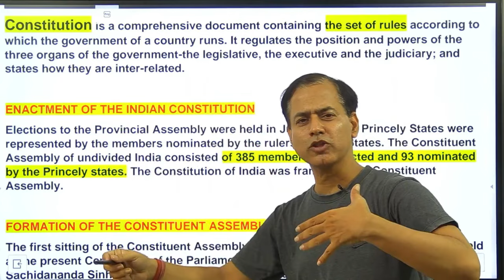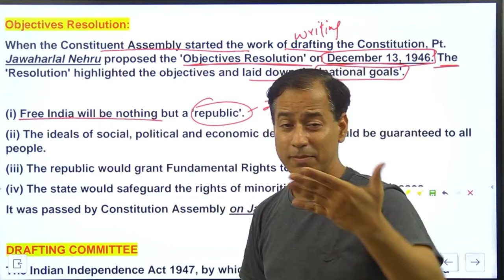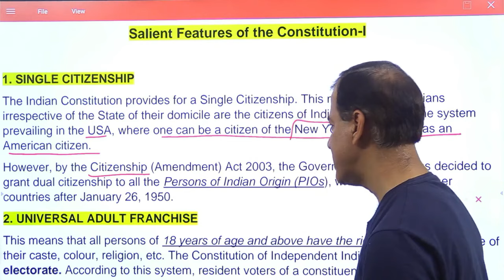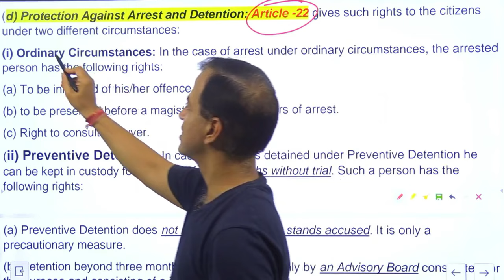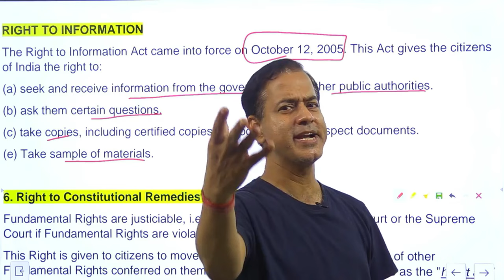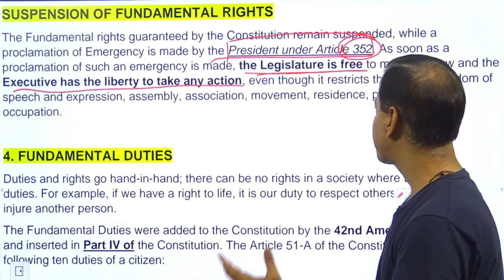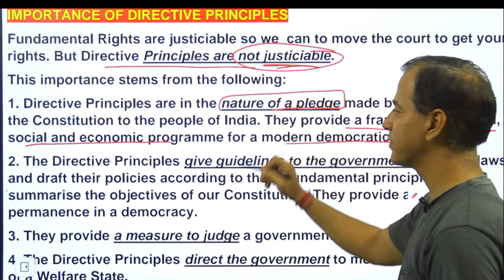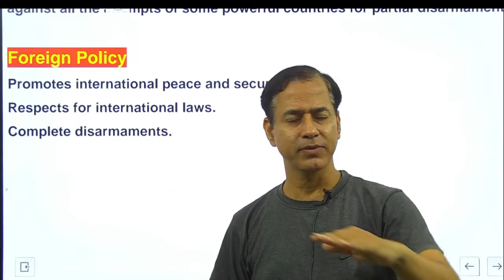Civics Mid Term Class 9 ICSE | Half Yearly Civics ICSE Class 9